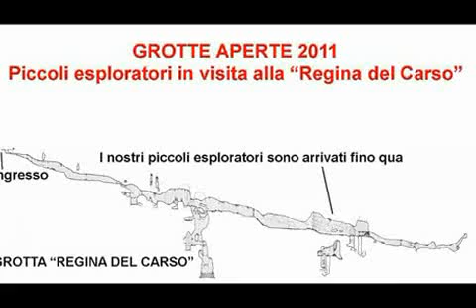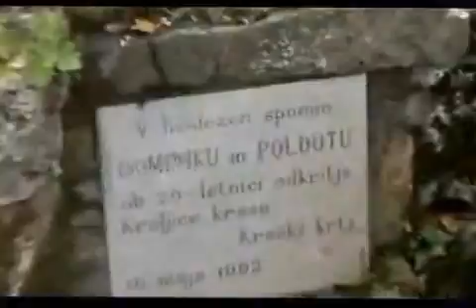Grotta Regina del Carso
Piccoli speleo alla Regina del Carso, bambini entusiasti alla loro prima esperienza.